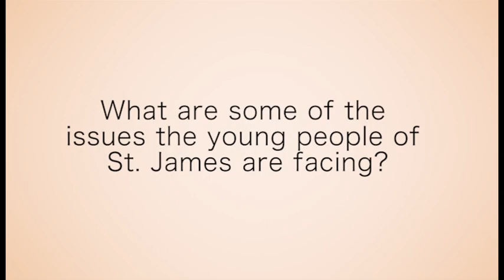Talk Up Yout School Tour St James High School #7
*Release*
School #7 -- St. James High School
All-Island Tour Powered by Emprezz, UNICEF, National Baking Company, Purewater & Island Grill

Kingston, Jamaica Stories of neglected children, abuse, youths with no future, children getting involved in destructive activities, older men preying on young girls, parents forcing their girls to support them through prostitution, these were the stories of the students of St. James High.
On Tuesday the 22nd of October the Talk Up Yout School Tour made the journey to Montego Bay to hear the issues of the youths in St. James from the students of St. James High School. The Talk Up Yout School Tour is powered by Emprezz, UNICEF, National Baking Company, Purewater and Island Grill and this stop on the tour was accompanied by representatives from the Jamaica Youth Advocacy Network, National Centre for Youth Development and the Office of the Children's Registry.
In a brilliant display of pathetic fallacy, the heat of the second city mirrored the heat that the students of St. James High brought to the day's discussion. They spoke about issues such as Rape, Peer Pressure, Pre-Mature Sexual Activity, Transactional Sex, Child Abuse, Crime and Violence, Juvenile Delinquency, High Cost of Tertiary Education and Poor Parenting.
The issue which sparked the most discussion was Poor Parenting. Emprezz asked the students to give advice to the Jamaican parents and most responses urged parents to build better relationships with their children. The Grade 8 representative on the panel Aldane Thompson had a very different message. His advice to parents was that they desist from "extorting" their children and "guh look wuk."
The other students on the panel were Santos York, Trish-Ann Longshaw, Yashanique Thompson and Keron Morson (Head Boy). They were joined by their Principal Mr Williams, who spoke of his experiences as Principal of St. James High. His major issue was the lack of father figures in the lives of his students. According to him, he has had to father many of the children at St. James High.
The courage of the students at St. James High was also of note. They discussed many controversial issues and were unafraid to call names and give personal anecdotes after being assured by Emprezz that their identities would of course remain confidential but more importantly, their issues would be dealt with. One student openly identified her father as a "wukliss puppa" and another spoke of being inappropriately propositioned by a tutor who subsequently impregnated another student.
This particular issue sparked immediate action from representative of the OCR Greg Smith. He urged the students to always report issues of that nature to the OCR as they are the Government Organisation set up to deal with cases of Child Abuse of any kind.
However, when Emprezz asked the students if they had ever heard of organizations such as OCR and NCYD, 99% of them had not. Fortunately a representative from UNICEF, Klieon John distributed Help Stickers with information such as the various websites and organizations that students can visit/call for confidential counselling and intervention if necessary.
In light Jamaica's financial and economic atmosphere, Emprezz decided to provide credible and practical financial information to the students of the school's visited by the Talk Up Yout School Tour. Thus, the students of St. James High were given financial advice from Talk Up Yout Economic Advisors Aaron Ramsey and Sherry Perrier such as a quick and easy savings tip -- Saving $50 per day for 365 days will generate $18,250 in one year.
They were also engaged in stimulating games. They were asked how they could turn $2000 into $4000 in one year and several students gave ideas such as buying hens and selling the eggs, tutoring students in mathematics, investing it in a company, depositing it to a bank account and allowing interest to accrue on it and starting a lawn mowing business. Another activity Emprezz organized was a simulated Government. The students were given various portfolios or ministries to govern and were asked how they would improve Jamaica through those ministries.
They also yielded interesting solutions such as Fighting Praedial Larceny and the mock Prime Minister decided to reduce the size of his cabinet and use the salaries of those minsters he had made redundant to help the poor. The students also put on a talent show to bring the day's activities to a close.
Next Stop: 25th October 2013, Munroe College, St. Elizabeth
Written by Kristeena Monteith